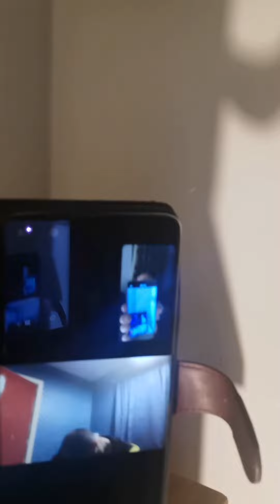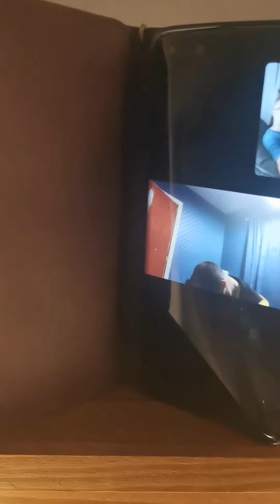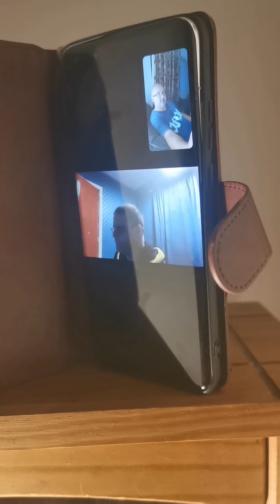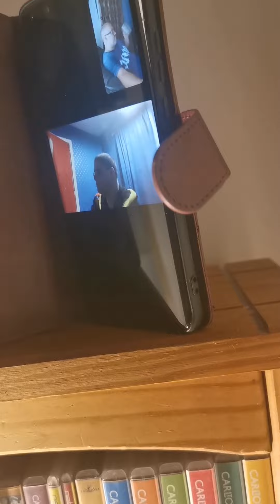hodge zoom 3rd September 2022 part 3